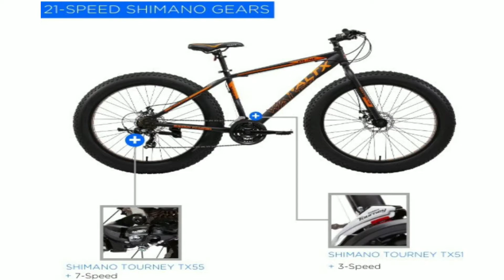Full Detailed Review of Waltx Dune-1 Fat Bike || Vlogs By Pg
Hey guys I'm Pragesh Gupta and I am makeing
Cycle Vlogs ,  Cycle Reviews , and more Fun & Information videos on this channel every week,

Hey guys in this video I'm doing the Full Detailed Review of Waltx Dune-1 Fat Bike